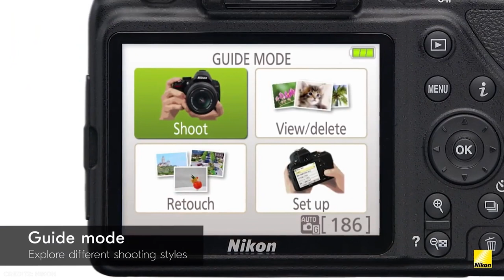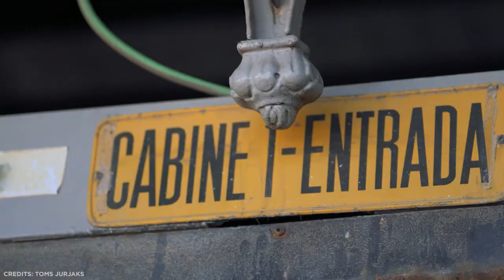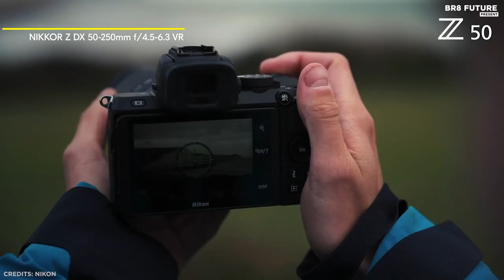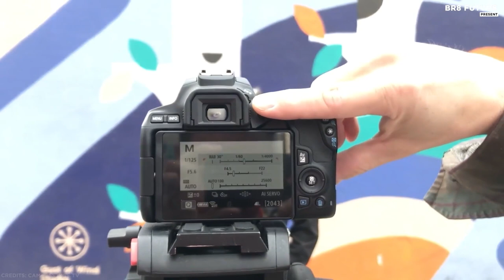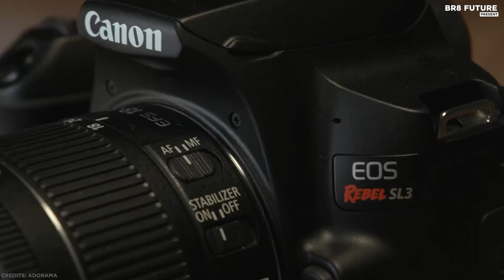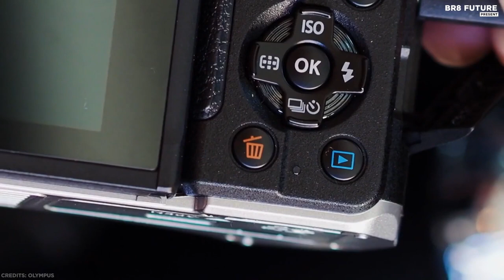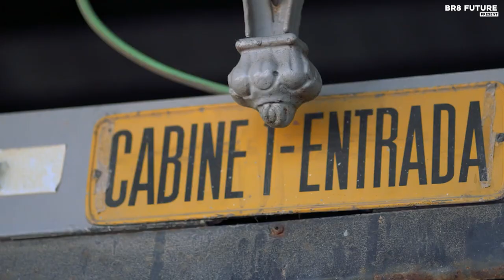Best Camera For Beginners 2023 - Top 5 BEST Cameras For Beginners [2023]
Portions of footage found in this video is not original content produced by Br8 Future. Portions of stock footage of products was gathered from multiple sources including, manufactures, fellow creators and various other sources for visual reference only.  If you have any issue with the content or something belongs to you, and you want it to be removed, please do not hesitate to contact us at We will delete it within 24 hours Links to the Best Camera For Beginners 2023 are listed below. At Br8 Future, we've researched the Best Camera For Beginners 2023 on Amazon saving you time and money.

► 5. Nikon D3500
► 4. Sony Alpha A6000
► 3. Nikon Z50
► 2. Canon EOS Rebel SL3
► 1. Olympus OMD EM10 Mark 4

Starting a hobby or a career in photography doesn't have to break the bank. While it can be tempting to go all-out and buy a DSLR or top-spec mirrorless camera off the bat, a selection of lenses for different effects, lighting equipment, and more, a less expensive route to go down is to purchase an entry-level camera. and that's where our guide to the top 5 Best Camera For Beginners 2023, you can buy for this year comes in.

Hope you enjoyed my Best Camera For Beginners 2023 video.